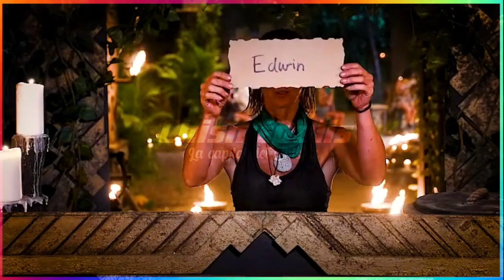🔔Votaciones completas de Survivor Mexico semana 4 | ASI FUE LA ESTRATEGIA PARA SACAR A TIGRE BLANCO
Votaciones completas de Survivor Mexico semana 4 | ASI FUE COMO LOS HALCONES DE FUERON VS OSKY